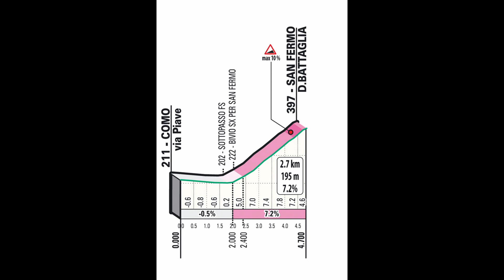Tadej Pogačar přijede obhajovat titul. Rozlučka pro Nibaliho s Valverdem | Kolem Lombardie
Poslední monument roku - závod Kolem Lombardie! Tadej Pogačar přijede obhajovat titul. Velkou motivaci však budou mít Alejandro Valverde a Vincenzo Nibali, pro které to bude poslední závod kariéry. Rozloučí se vítězně?

Miniatura: Getty Images
Fotografie: Getty Images | Movistar | Peloton | Strava | Cor Vos
Video: Eurosport